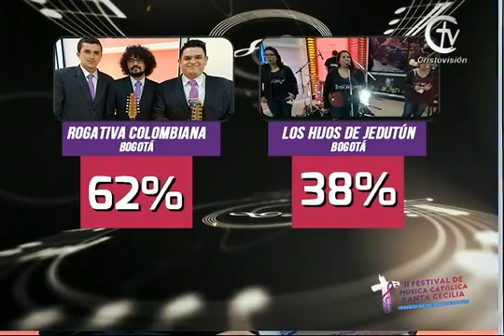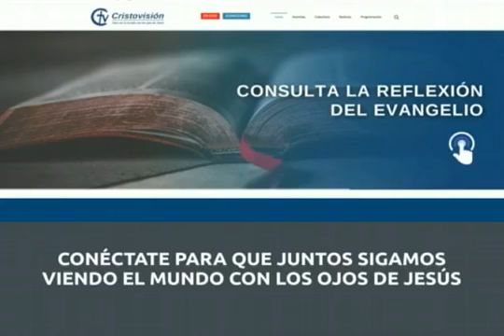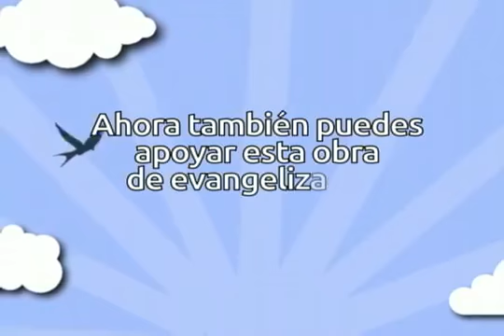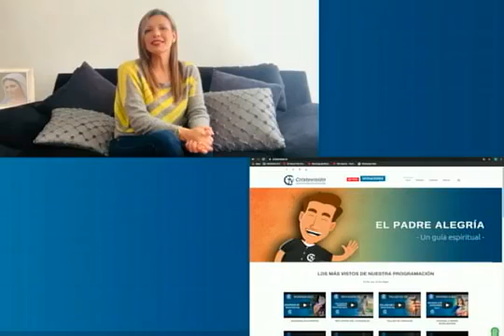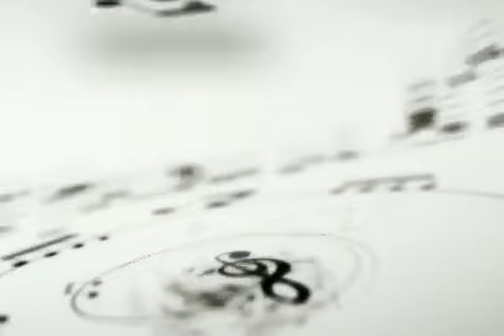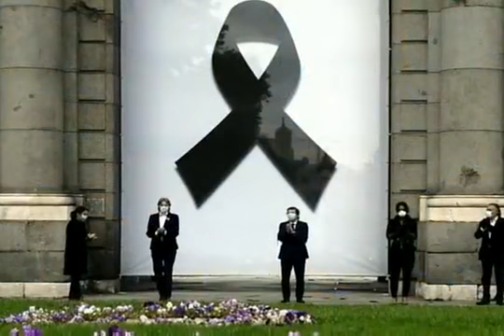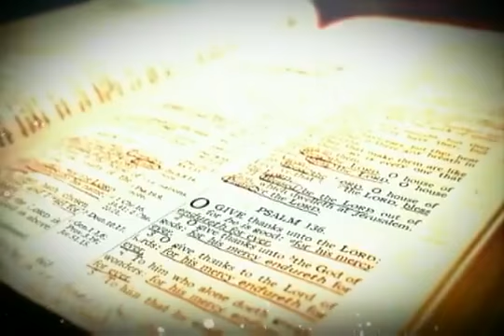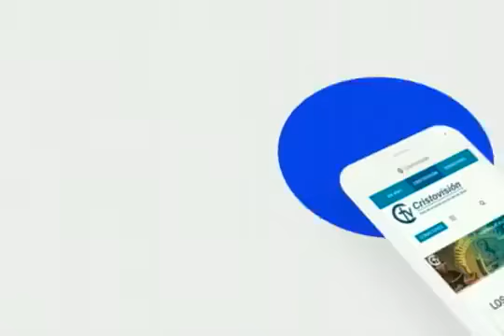II FESTIVAL DE MÚSICA CATÓLICA SANTA CECILIA || Jueves 29 de octubre de 2020 || Cristovisión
Bienvenidos al II Festival de Músical de Música Católica Santa Cecilia